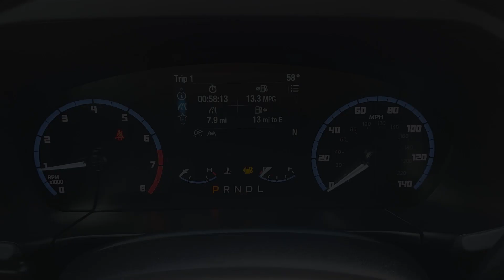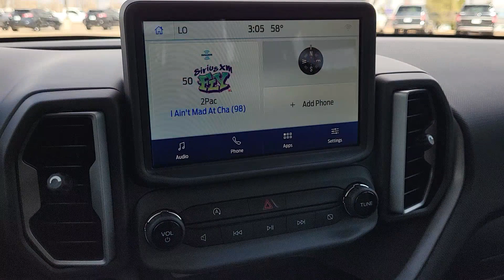2024 Ford Bronco_Sport Big Bend CO Pueblo, Pueblo West, Southern Colorado, Canon City, Fountain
New 2024 Ford Bronco_Sport Big Bend available at Alpine Ford located in 2828 Highway 50, West Pueblo, CO, 81008. Servicing the Pueblo, Pueblo West, Southern Colorado, Canon City, Fountain area.
Please mention the stock RRE82960 when you contact the dealership for this vehicle.

You'll have love at first sight with the   2024  FORD Bronco Sport. Check out this handy Ford Bronco Sport, the modern-minded vehicle that's at home in town or off-road. Compact and capable, it has the features you need to make every adventure a success. These are just some of the great options this vehicle comes with: Keyless Entry, Heated Mirrors, Satellite Radio, Premium Sound System, Aluminum Wheels, Steering Wheel Audio Controls, Electronic Stability Control, Alarm, Intermittent Wipers, Traction Control. Modern comfort blends with rugged capability in this Bronco Sport. See for yourself when you take it out for a test drive. Our professional staff looks forward to giving you excellent service!